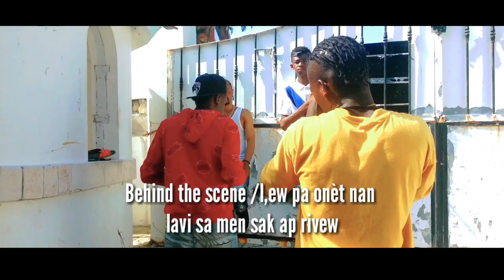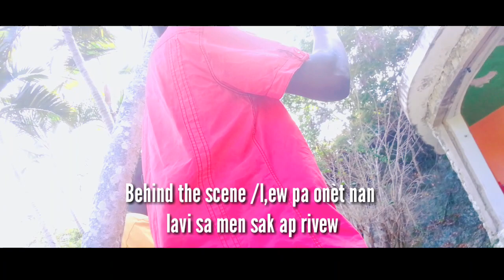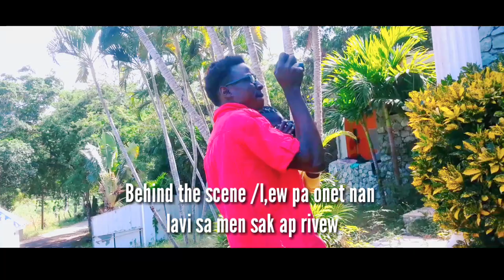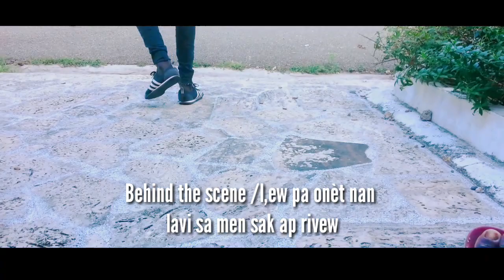Behind the scene /l,ew pa onèt nan lavi sa men sak ap rivew